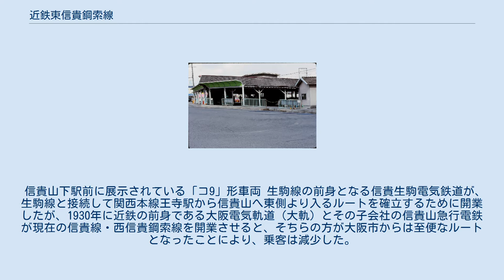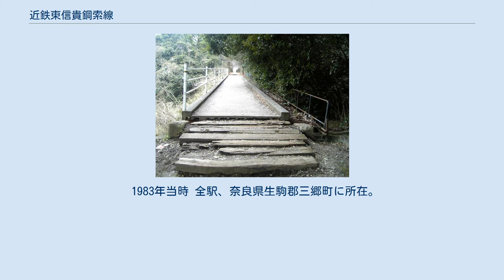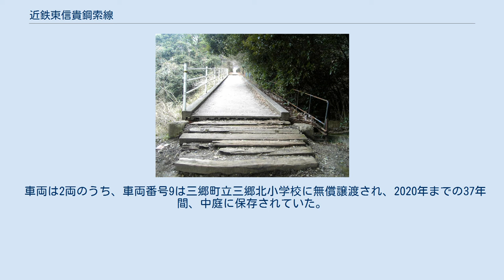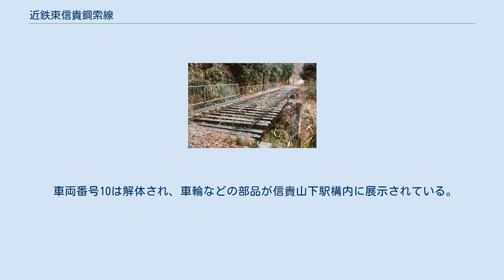近鉄東信貴鋼索線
東信貴鋼索線（ひがししぎこうさくせん）は、奈良県生駒郡三郷町の近鉄生駒線信貴山下駅から、信貴山朝護孫子寺の入口である信貴山駅までを結んでいた近畿日本鉄道（近鉄）の鋼索鉄道（ケーブルカー）線。
 信貴山下駅前に展示されている「コ9」形車両 生駒線の前身となる信貴生駒電気鉄道が、生駒線と接続して関西本線王寺駅から信貴山へ東側より入るルートを確立するために開業したが、1930年に近鉄の前身である大阪電気軌道（大軌）とその子会社の信貴山急行電鉄が現在の信貴線・西信貴鋼索線を開業させると、そちらの方が大阪市からは至便なルートとなったことにより、乗客は減少した。
その後、近鉄に統合された後も細々と輸送を行っていたが、周辺が住宅化されると路線が道路整備の支障となり、乗客もさらに減少していたことから、1983年に全廃された。
 運賃は大人片道350円（1983年当時。他線区の駅から信貴山駅までの運賃は、信貴山下駅までの運賃に350円を合算した金額）であった。
 1983年当時 全駅、奈良県生駒郡三郷町に所在。
 当線廃止後、跡地の多くは道路用地に転用された。
麓側（信貴山下駅側）から約700mの路盤は、並行する道路の拡幅用地に転用された。
その山側に続く約200mは、1986年に開校した信貴ケ丘高等学校（現・西和清陵高等学校）の用地の一部に取り込まれた。
山側（信貴山駅側）の約800mは、枕木などが残されたまま遊歩道となった。
信貴山下駅の鋼索線ホームは廃止後も残されていたが、1995年頃の駅舎改築に伴って撤去された。
信貴山駅の駅舎と駅前広場はバス待合所・発着所に転用されている。
 代替交通として、奈良交通が信貴山下駅 - 信貴山 - 信貴山門間でバスを運行している。
もとは信貴山もしくは三室園東口までの運行であったが2012年4月28日より早朝・夜間を除き近鉄バス信貴山上線の終点である信貴山門へ終点が変更された。
 車両は2両のうち、車両番号9は三郷町立三郷北小学校に無償譲渡され、2020年までの37年間、中庭に保存されていた。
2018年11月、三郷町民の有志により、信貴山下駅に移設して展示する構想があると報じられた。
2020年3月14日から15日にかけて、三郷北小学校から搬出され、信貴山下駅前に移設された。
同3月28日から一般公開される。
 車両番号10は解体され、車輪などの部品が信貴山下駅構内に展示されている。